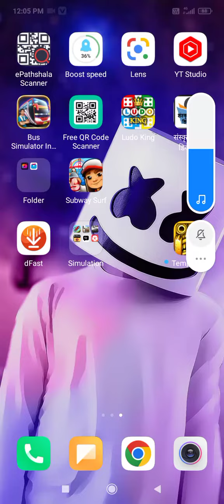Temple Run gameplay 🎥🎥🎥